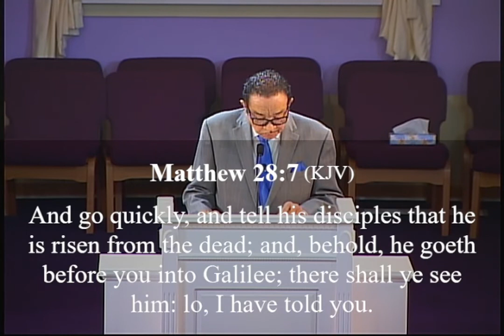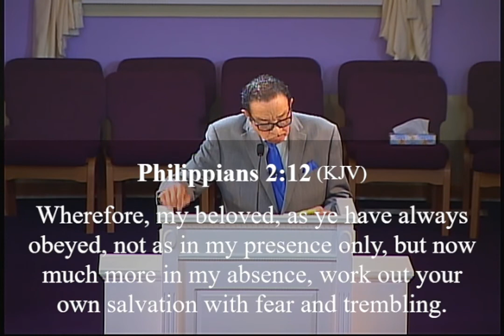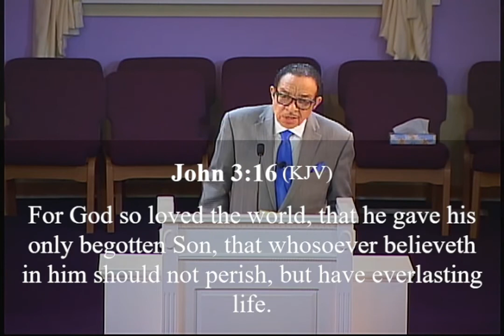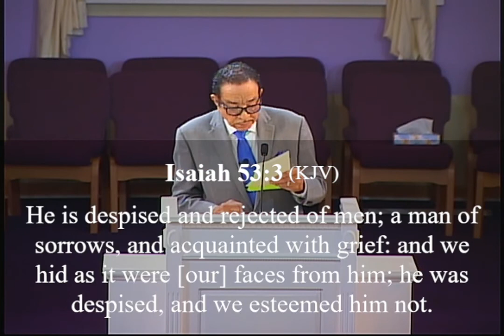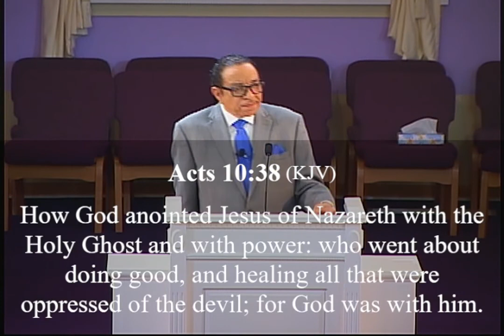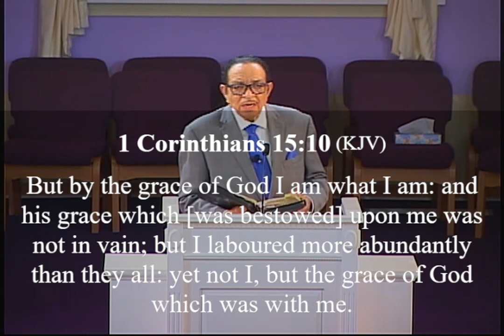What Effect Has The Resurrected Christ Had On Your Life? | Bishop Solomon Smith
2022 Resurrection Sunday